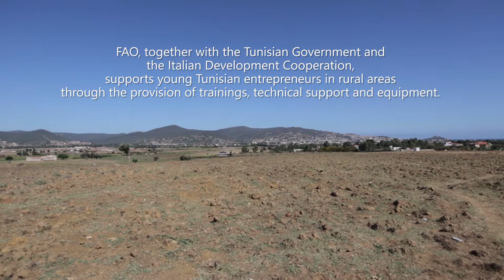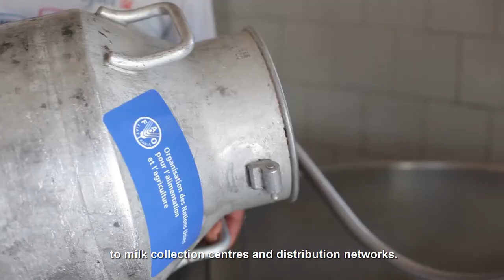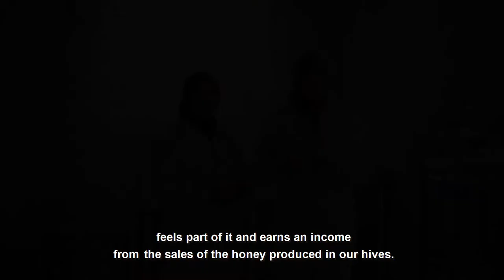Alternatives to migration for Tunisian rural youth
Each year, rural areas lose a promising share of their workforce, as youth leave their homes and migrate to cities or move abroad in search of a better future. FAO, together with the Tunisian Government and the Italian Development Cooperation, supports young Tunisian entrepreneurs in rural areas through the provision of trainings, technical support and equipment.